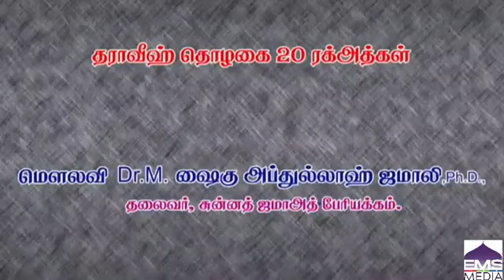Tharaveeh tholugai irubathu rakathugal. தராவீஹ் தொழுகை 20 ரக்அதுகள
தராவீஹ் தொழுகை 20 ரக்அதுகள

பயான் ; மௌலவி அல்ஹாபிழ் அபுதலாயில், Dr.M.ஷைகு அப்துல்லாஹ் ஜமாலி ph.d., ஹள்ரத் அவர்கள்,
தலைவர் சுன்னத் ஜமாஅத்  பேரியக்கம்.
ஆலோசகர் மதுரஸதுல் ஹஸனைன் ஃபீ ஜாமிஆ யாஸீன் அறபுக் கல்லூரி திருச்சி.

பகிர்வு ; யாஸீனிய் மௌலவிகள் பேரவை.